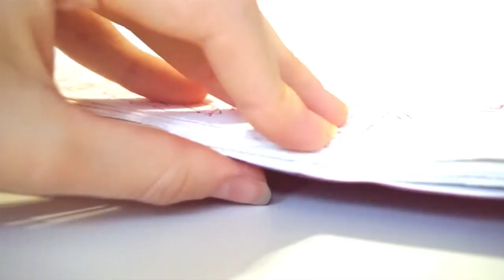RAMEN SHOP -Watercolor illustration-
Tools:
handmade sketchbook made of Saunders Waterford 300 g/m2 watercolor paper
Holbein watercolor
Ecoline liquid watercolor
Escoda Optimo kolinsky brush 10
Roubloff kolinsky brush 3
Copic Multiliner 0,3 and 0,5 wine
Sakura gellyroll 08 white pen